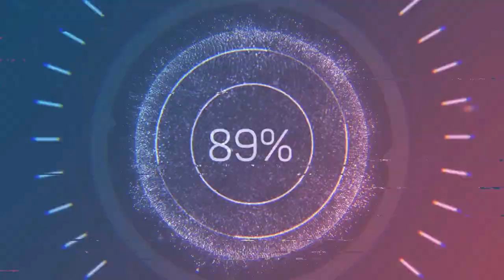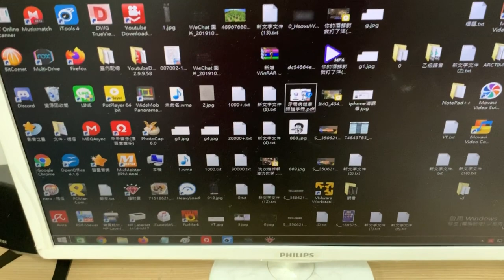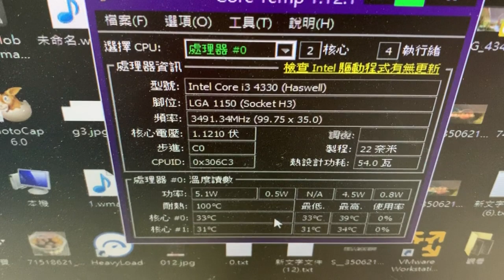CPU風扇拆裝│散熱片拆裝清洗│散熱膏使用│CPU組裝技巧│CPU溫度測試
影片主要是教學CPU風扇及散熱器拆裝組裝以及小技巧傳授
使用散熱器為 Cooler Master X DREAM I117-18FP-R1
CPU Socket  Intel Socket LGA 1156/1155/1150/775
Dimensions  112.2 x 112.2 x 60.4 mm
Weight 371g
Noise Level 19dBA
Fan Speed 1800 RPM +-10%
Fan Airflow 36.5CFM+-10%